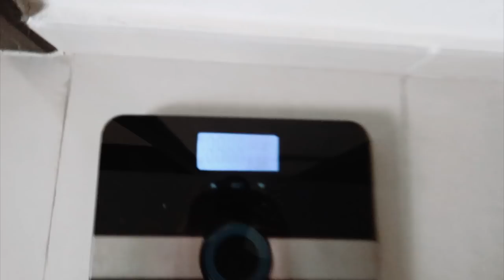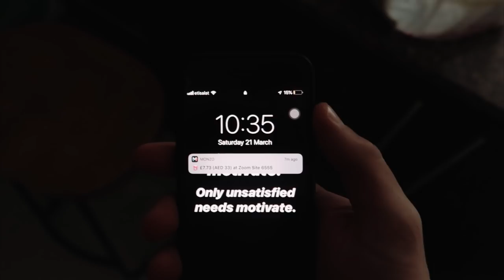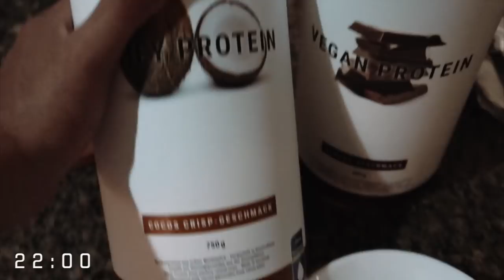ALLENAMENTO A CASA | Allenarsi a casa senza attrezzi (solo 1 BORSONE) - Total Body in 30MIN